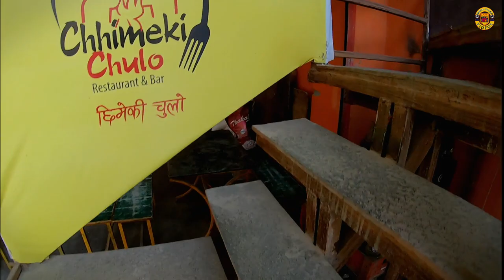Budhanilkantha Temple | बुढानिलकण्ठ मन्दिर || Chhimeki Chulo ||| Bimaljames Vlogs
Hi guys Namaste.

Budhanilkantha temple is one of the biggest temples in Nepal.  This temple is located below the Shivapuri hill at the northern part of the Kathmandu valley and also known as the Narayanthan Temple.
According to one story, a farmer & his wife once struck a figure while plowing the field, which caused it to start soaking blood into the ground. This turned out to be the figure of the lost deity of Budhanilkantha, which was recovered and placed in its present position.

God blessed!